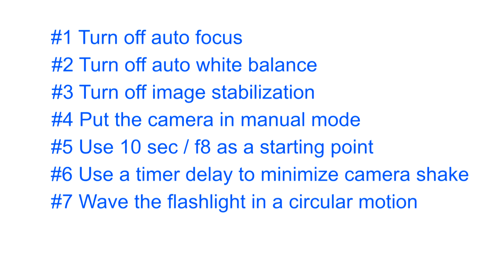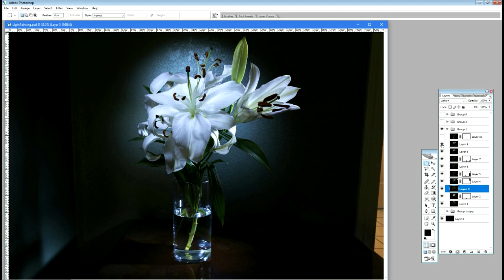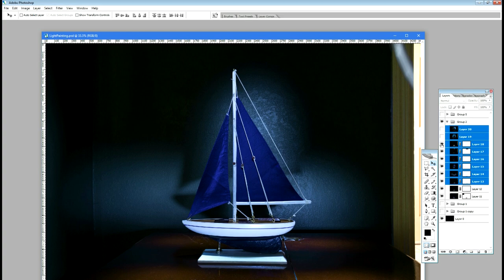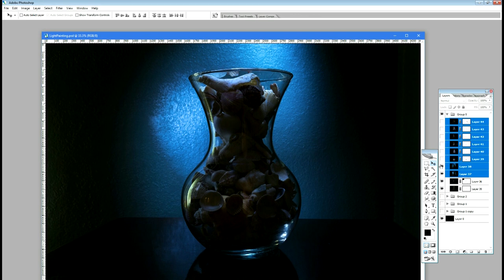Learning Light Painting - Photography Ideas at Home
My first attempt at learning light painting. I used a flower, a sailboat, and a vase. This is a fun project to do at home with your photography. You don't need much gear at all other than a tripod and a flashlight. Your camera settings may very but I used a 10 sec shutter, f8 aperture, and 100 ISO on a Canon 80D 18 - 135mm kit lens.  I also used Photoshop to blend the photos together using the "Lighten" blending option.